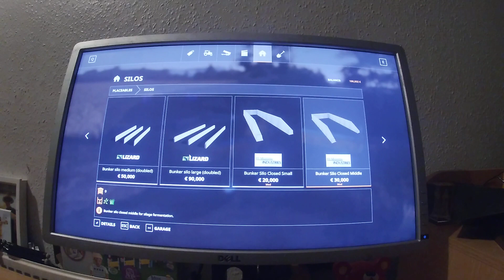Farming Simulator 19 episode 58 08/08/2020